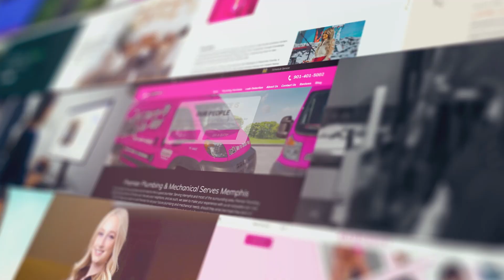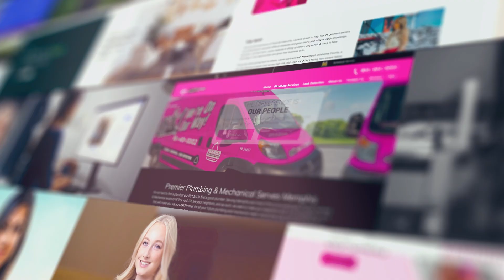Saiteja Chatrati - 2024 TITAN Women in Business Awards: Season 1 Featured Winner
Saiteja Chatrati has won a Gold Award in Achievements of the Year for Achievement in Science or Technology. Over the past decade, Saiteja has excelled in the Information Technology sector, merging academic expertise with practical industry experience. As a certified Salesforce expert, she played a pivotal role in developing intelligent service applications, impacting Fortune 500 clients engaged in critical projects across diverse domains.